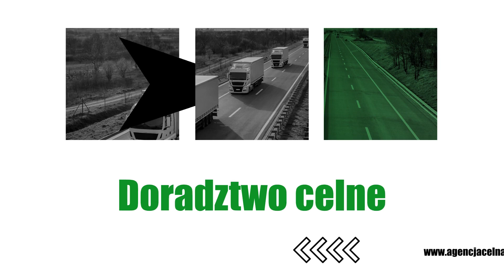Obsługa celna przesyłek Łódź Agencja Celna Margo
Agencja Celna Margo znajduje się w Łodzi i powstała w 2011 roku. Głównym profilem jej działalności jest obsługa celna przesyłek oraz maksymalna pomoc przy kompletowaniu dokumentów związanych z transportem oraz uzyskiwaniu ich w odpowiednich instytucjach.

W ofercie firmy znajduje się wystawianie dokumentów takich jak: świadectwa pochodzenia, świadectwa przewozowe, dokumenty przewozowe CMR, dokumenty tranzytowe TIR.

Firma pośredniczy także w uzyskiwaniu świadectw o odpowiedniej jakości przewożonych produktów rolno-spożywczych oraz w uzyskaniu świadectwa wydawanego przez SANEPID.

Agencja celna zajmuje się obsługą systemu INTRASTAT, a w tym sporządzeniem zestawień indywidualnych do izb celnych oraz opracowaniem deklaracji.

Do zadań kadry należy także reprezentowanie Klienta przed Urzędem Celnym oraz wystawianie dokumentów SAD.

Zapraszamy do kontaktu z Agencją Celną Margo z Łodzi oraz do odwiedzenia strony